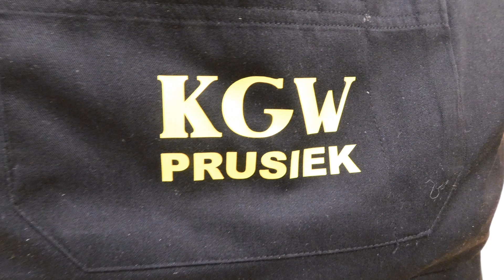KGW Prusiek - gm. Sanok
Spóźniony Dzień Kobiet - wszyscy się wspaniale bawili i tak trzymać.